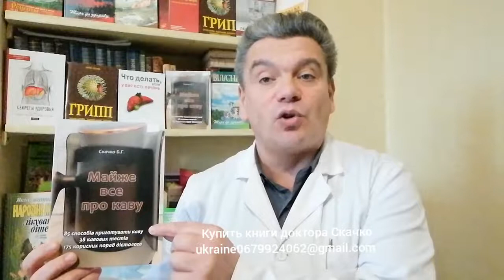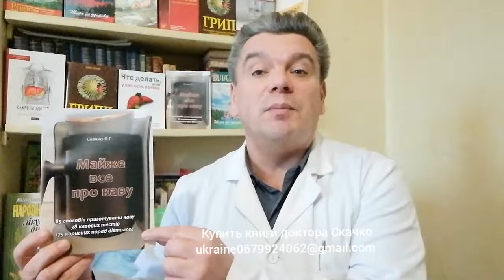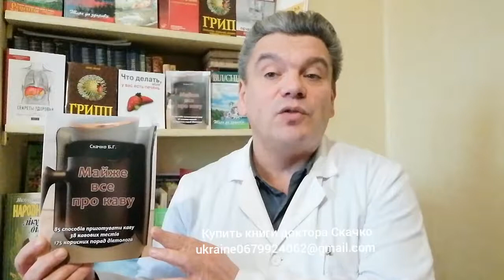"Майже все про каву": нова книга дієтолога Скачко Бориса як використовувати каву для здоров'я?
"Майже все про каву": нова опублікована книга дієтолога Скачко Бориса як використовувати каву для здоров'я та активного довголіття. Якщо ви хочете знати більше? все про каву натуральну? Вам потрібно купити книгу Майже все про каву.
В книзі "Майже все про каву" 85 способів як приготувати каву, 38 кавових тестів та 175 корисних порад дієтолога Скачко Бориса.